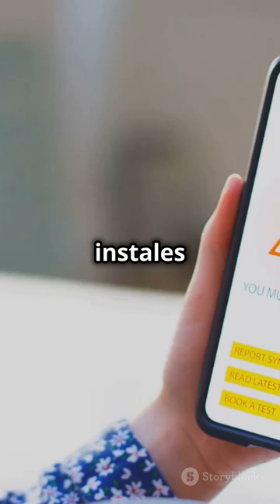¡Cuidado! Nueva estafa de 5G que roba tu dinero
Atención
Estafa de ladrones que se hacen pasar por agentes de servicio de operadores de telefonía móvil, que con la excusa de convertirte ala mejor servicio de con tecnología de 5G, te persuaden a instalar una aplicación maliciosa, te convencen en apagar tu móvil esperar de 10 a 15 minutos, para que ellos tengan tiempo de robarte tu dinero.